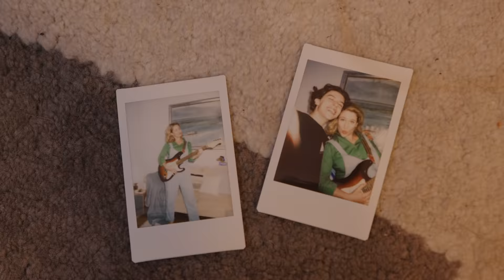Not ‘Just’ Mom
Storyteller. Teacher. Best Friend. Guardian. Rock star. She’s never ‘just’ Mom. Happy MothersDay from the Huawei family!